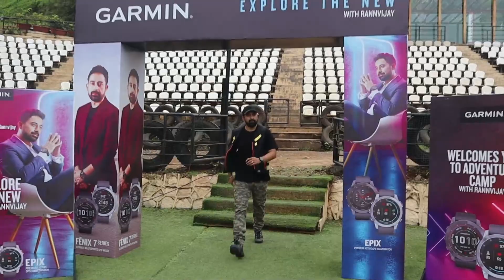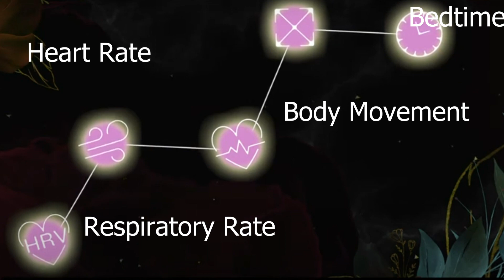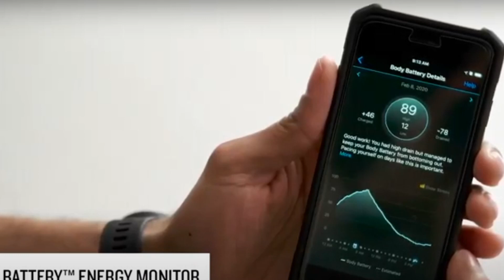आपल्याला मोठ्या ब्रॅंड ने आमंत्रित केल @Garmin_IN | Garmin watch | Garmin FENIX 7 Event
Thanks for Inviting me for Garmin Fenix 7 Series event which was held in Lonavala Della Resort .In this video we got to know how helpful this watch in Trekking , Climbing & Travelling life.

And result are amazing , hopefully we will use this watch soon in Sahyadri ( Western Ghat )  , so we will explore in toff season with and discover other function too. 😊

Thanks @Garmin_IN  Team.